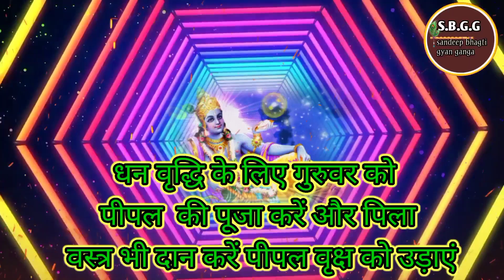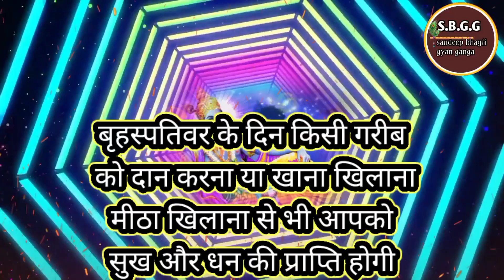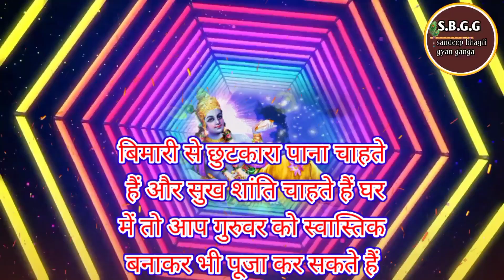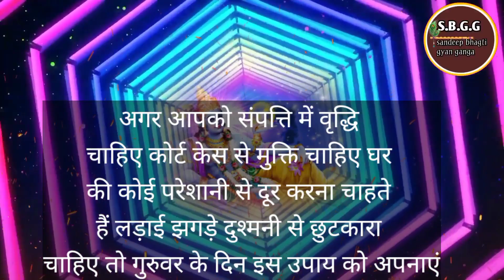Guruwar Upay || धन वृद्धि के लिए बृहस्पति के उपाय | घर में धन की कभी कमी नहीं होती!!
Brihaspatiwar Upay || धन वृद्धि के लिए बृहस्पति के उपाय | घर में धन की कभी कमी नहीं होती!!

Briaspatiwar Upay, Dhan viridhi ke liye Birhaspati ke upay, Ghar ME Dhan Ki kami Nahi Hoti.

Dhan viridhi ke totke
Dhan viridhi ke liye upay in hindi
Sandeep Bhagti Gyan Ganga